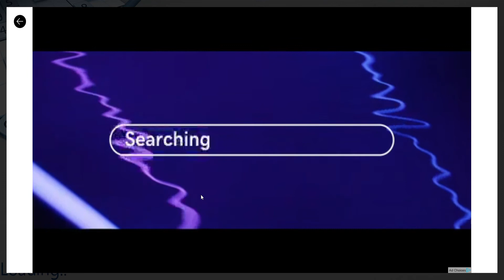Microsoft Sudoku In 33:35